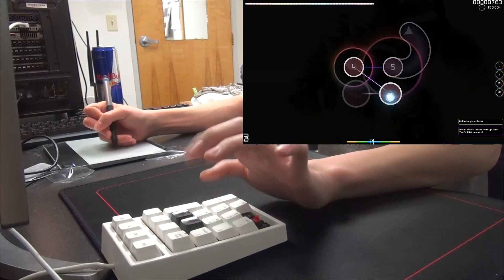★7.03 AIRMAN 1 MISS - Team Nekokan - Can't Defeat Airman + Liveplay [osu!]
So close :(  352pp

[Information]
Song: Team Nekokan - Can't Defeat Airman
Skin: (Flyingtuna Skin)
Keypad: Leopold fc210tp mechanical tenkeypad keypad numpad cherry red mix pbt white
Tablet: cth-480 wacom (Pen & Touch Small)